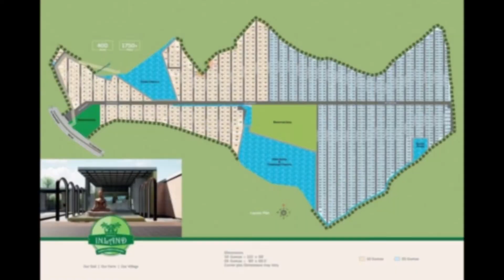Farmlands for Sale | Chegunta | NH44 facing | 55km from Kompally | Hill view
- Farm Lands & Plots for Sale @CHEGUNTA
- ₹ 8,000/-* Per Sq Yard
- Call / What's App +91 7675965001
- 400 Acres Premium Farm Lands & Plots
- ( 5 Guntas - 605 Sq Yards  &  10 Guntas - 1210 Sq Yard )
- Construct Your Own Farm Land & Houses
- ( Nizamabad - Hyderabad Rd NH -44 Highway )
- Highway facing lands & Houses
- Create a Life connected with Nature!

What is Special at TRIPURA’S INLAND
* KAYAKING
* PADDLE BOATING

Project Highlights

* Drive - in
* Sports village
* Club house
* Resort
* Children play area
* Function/party area
* Swimming pool
* Boating
* Yoga & meditation hall
* Layout design as per vasthu
* 3 years free maintaince
* 24/7 security
* BT roads
* Curbing stones
* Drip irrigation
* Sufficient ground water
* Mango & guava plants
* Venue plantation
* House choices
* Layout fencing
* Organic farming